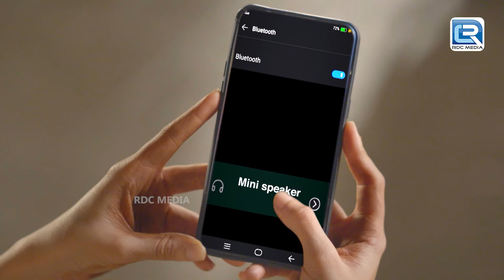क्यों किया Anubhav ने Haseena Mallik को मारने की कोशिश | Maddam Sir | Comedy Full Episode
Episode 435 : The Necklace Is Found
In this episode, DSP Anubhav tortures Sajan for the location of the necklace, who breaks down and reveals the location. At the location, Anubhav comes face to face with Haseena Malik and they have a physical altercation. Watch the episode to know more.